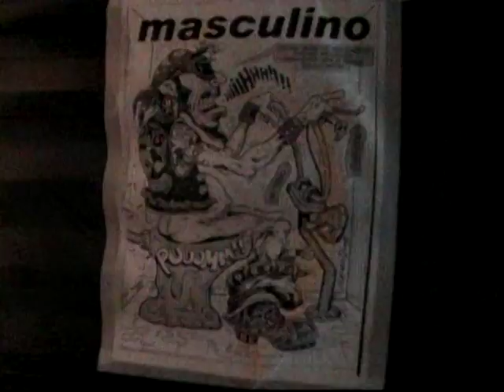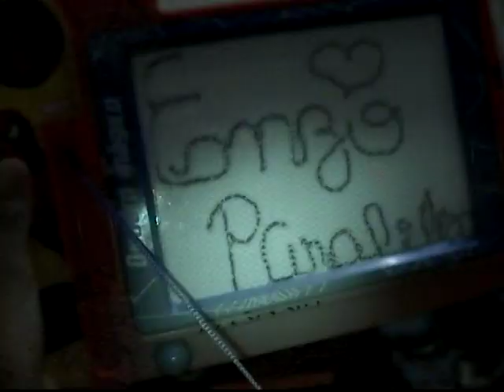niver enzo 1